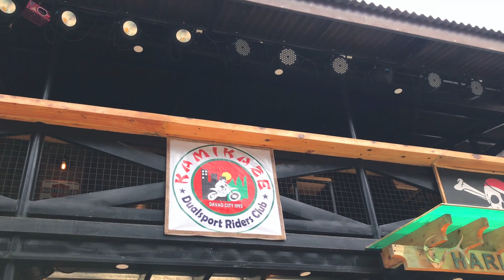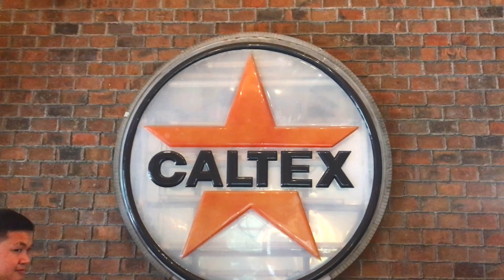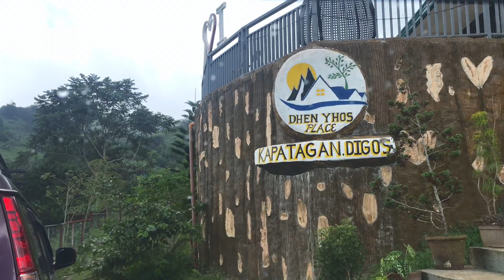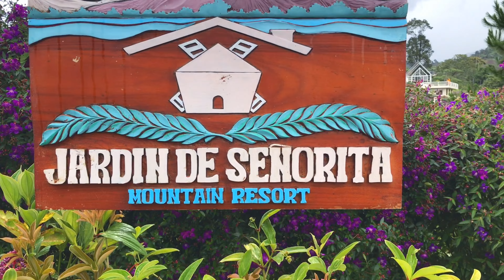KAPATAGAN DIGOS TOUR // CAMP SABROS MOUNTAIN RESORT//LOVELY GRAFIL